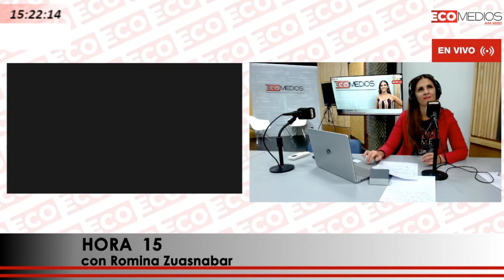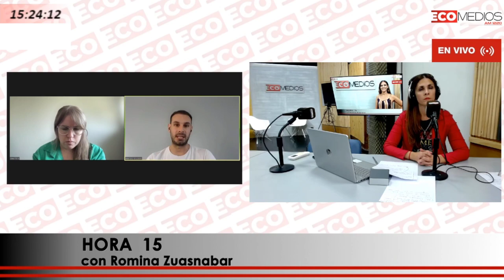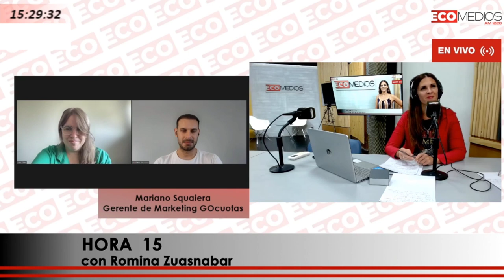Mariano Squaiera Gerente de Marketing GOcuotas en Hora 15